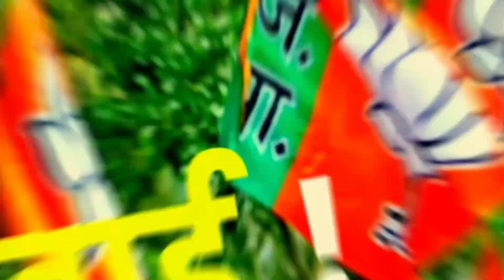उत्तराखंड_चुनाव_2022 - बागियों पर सख्त कारवाई करेगी उत्तराखंड BJP! | Uttarakhand Elections 2022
Episode One- उत्तराखंड विधानसभा चुनाव 2022 | देहरादून जिले की 10 सीटों का गणित समझिए | Uttarakhand Elections 2022

Episode Two- उत्तराखंड विधानसभा चुनाव 2022 | इन 11 सीटों को जीतना है जरुरी, यहां मुकाबला आसान नहीं | Uttarakhand

Episode Three- उत्तराखंड विधानसभा चुनाव 2022 | इन सीटों पर होता है बड़ा उलटफेर, उलझन भरी है ये सीटें | Uttarakhand

Episode Four- उत्तराखंड विधानसभा चुनाव 2022 | इन सीटों पर कांग्रेस है मजबूत, लेकिन यहां BJP को हाराना नामुमकिन

Episode Five- उत्तराखंड विधानसभा चुनाव 2022 | इन सीटों पर होने वाला है तगड़ा मुकाबला | Uttarakhand Elections 2022

Episode Eight- नैनीताल जिले की 6 विधानसभा सीटों का गणित समझिए, यहां BJP को छूटेगा पसीना |Uttarakhand Elections 2022

Episode Nine - ऊधमसिंहनगर की 6 विधानसभा सीटों का गणित समझिए, VIP सीट पर आसान नहीं जीत | Uttarakhand Elections 2022

Episode Ten - सरकार बनानी है तो उत्तरकाशी की इस सीट को जीतना है बहुत जरूरी | Uttarakhand Elections 2022 | Election

Episode Eleven - चमोली में जो जीता वही सिकंदर, जानिए क्या कहते है यहां के आंकड़े | Uttarakhand Elections 2022

Episode Twelve - 2022 में किसे मिलेगा बाबा केदार का आशीर्वाद ? रुद्रप्रयाग का गणित समझिए | Uttarakhand Elections 2022

जनरल बिपिन रावत की मौत के बाद क्यों आई याद ? कर्नल से ये उम्मीद नहीं थी

उत्तराखंड | बुझ गया घर का इकतौला चिराग, डेढ़ साल के बेटे को छोड़ चले गए विक्रम नेगी